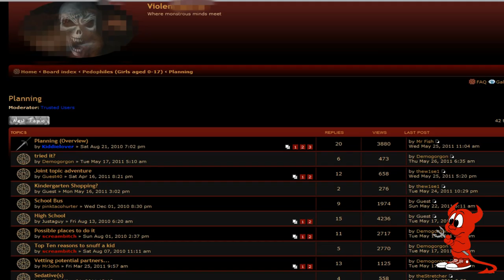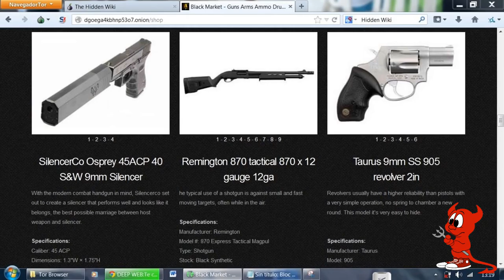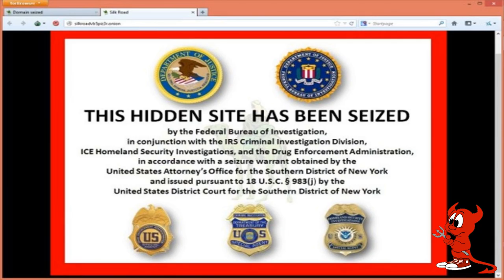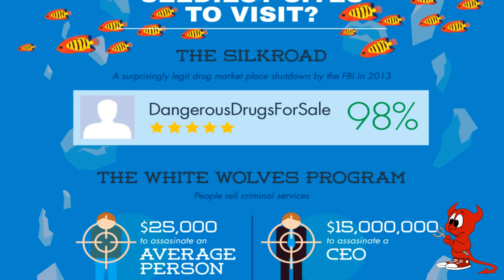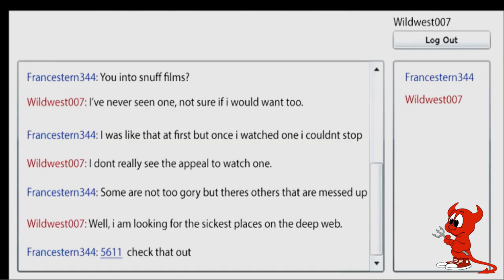[Deep Web] Part 9 | Best Deep Web Videos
Deep Web 2016, Best Videos of Deep Web

a deep web hackers true scary confessions and stories,